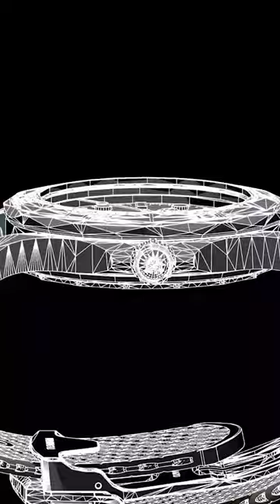3 Reasons Omega is Better than Rolex!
Know why omega is better than